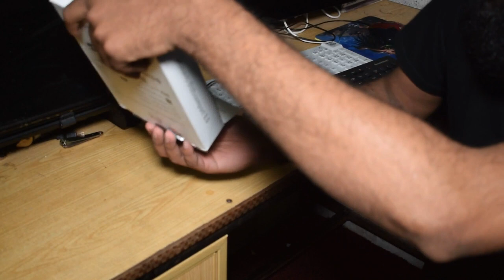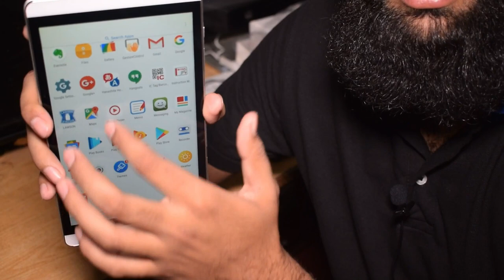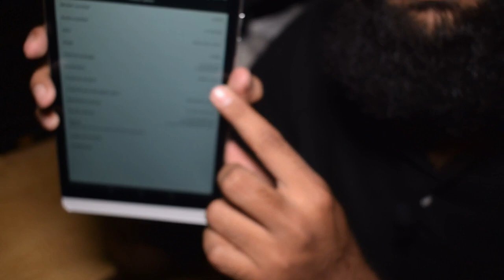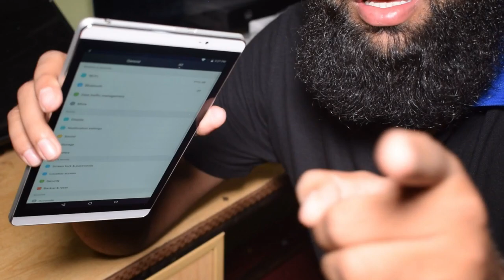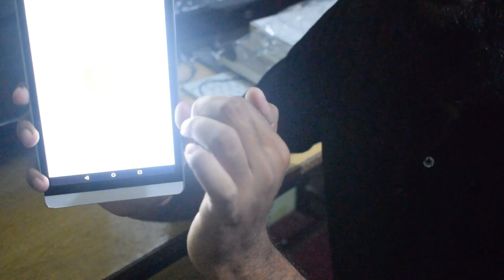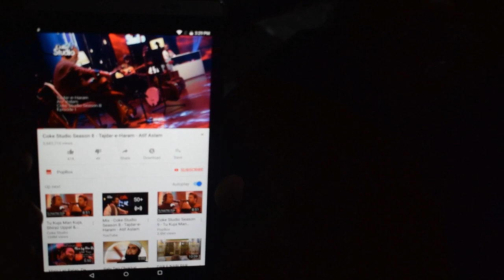Huawei tablet | huawei mediapad | Unboxing and Reviews | Best Budget Tablet in Pakistan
Unboxing and Reviews | huawei mediapad | Huawei dTab Compact 8.0 price | Best Budget Tablet in Pakistan

Today I'm going to Unboxing and Reviews for Huawei dTab Compact 8.0 and will told you about Huawei dTab Compact 8.0 price and believe me Its Best Budget Tablet in Pakistan
Huawei tablet
huawei mediapad
huawei (business operation)
huawei gaming tablet
huawei dtab 8.0 tablet unboxing
huawei dtab compact 8.0 review